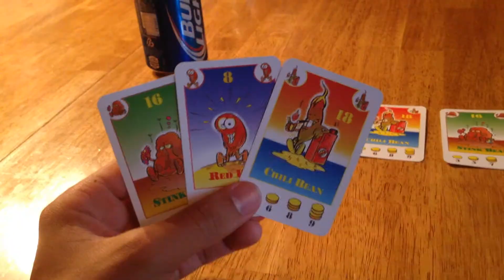Baby goats, baby tigers, and very big bears (Day 5)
Today we visited some animals in a local zoo, played goofy golf, went tubing, got ice cream and pizza, and played some games with the family!